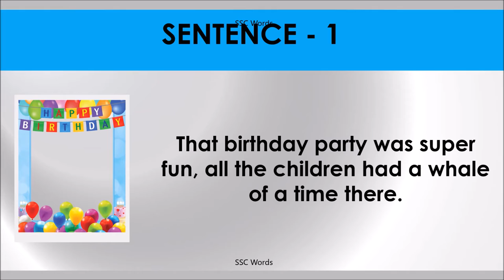Idiom 20 # A WHALE OF # Meaning and five sentences # SSC Words